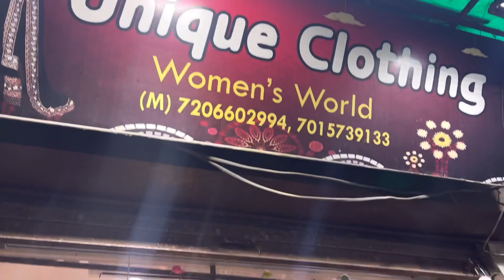Swati Aaj Kyo Royi 🥺 | Ankush Saxena | Swati Shrivastav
INSTAGRAM I'D

Ankush Saxena is a TikTok star having *4 Million+* followers and rapidly growing on all platforms. On this channel, you will get every latest video and update about Ankush Saxena's journey in the TikTok world.